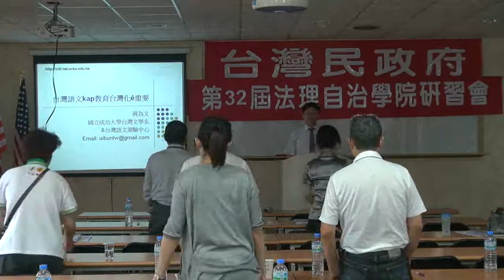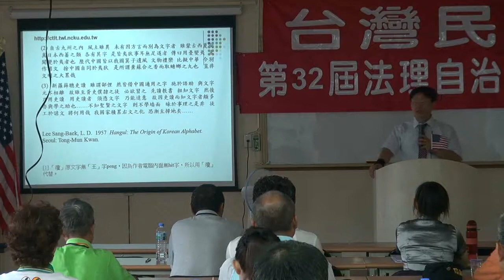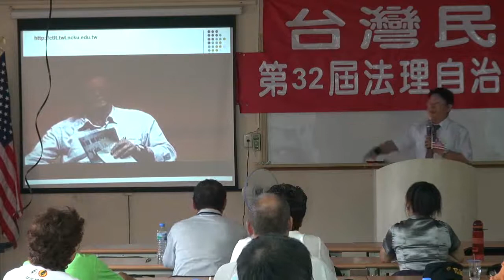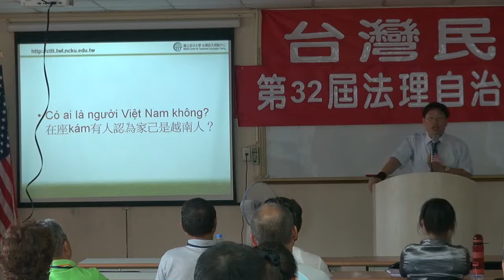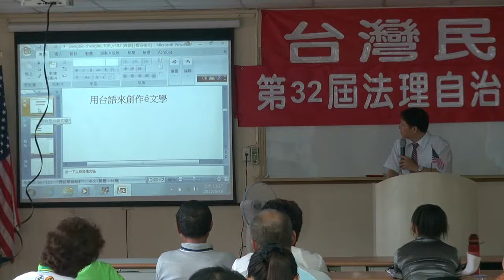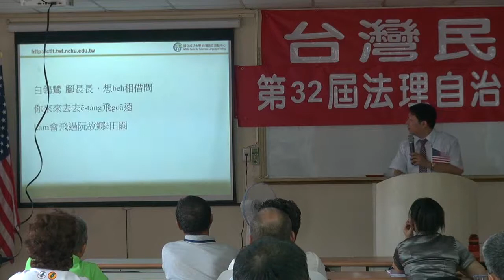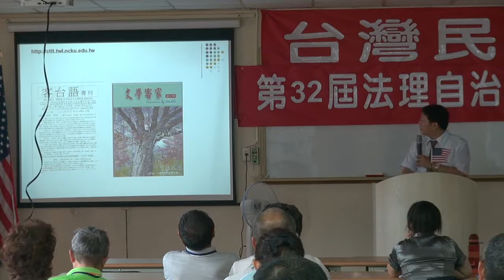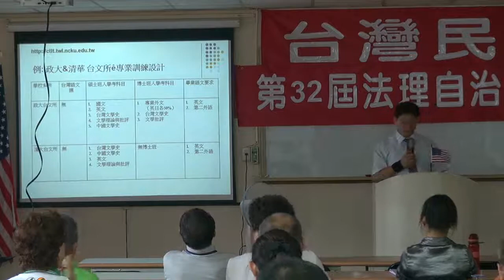120616-4-教育改革及施政理念-蔣為文-台灣民政府第32屆法理自治學院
120616-4-教育改革及施政理念-蔣為文-台灣民政府第32屆法理自治學院